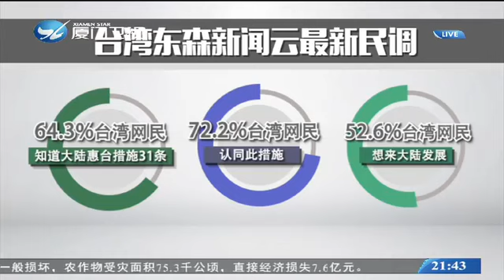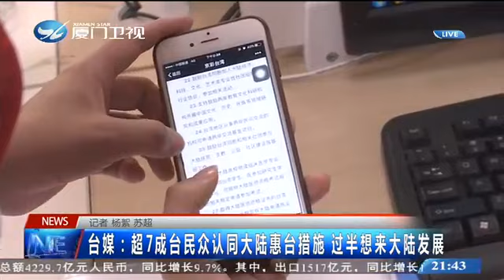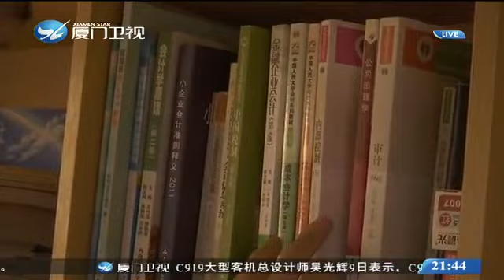【廈門衛視】兩岸新新聞 2018 3 9